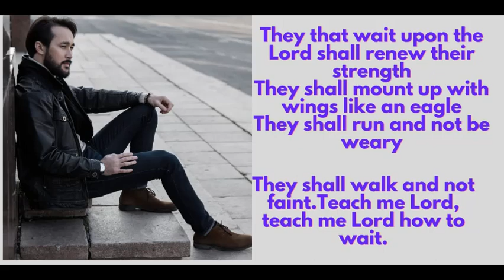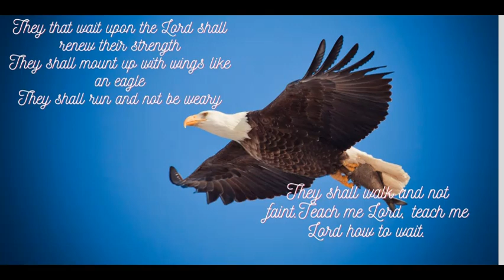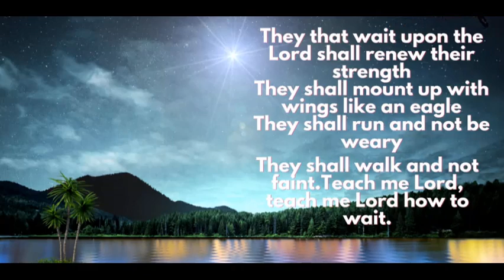They That Wait Upon The Lord - TSPOTMH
Encourage yourself in the word of God, it has the strength and the power to renew your mind and spirit. Always be encouraged and wait upon the Lord God and you will fulfill your purpose in life.